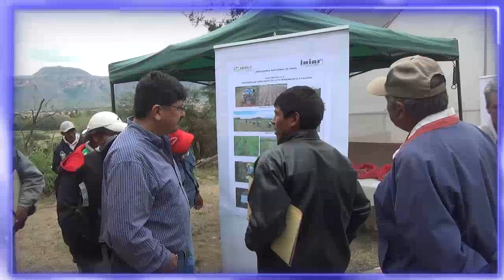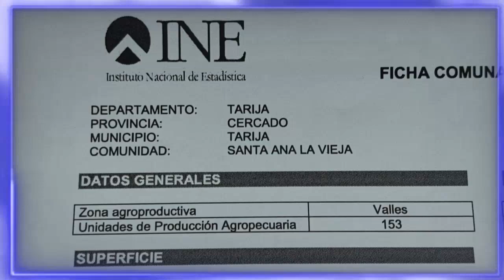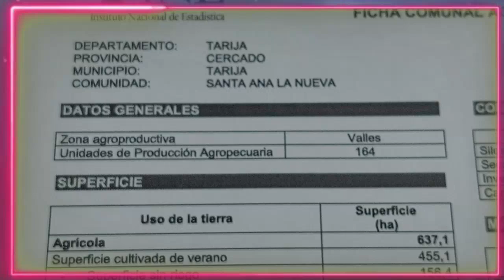PROYECTO DE INVESTIGACION EFECTOS DEL CAMBIO CLIMATICO EN LA PRODUCCION